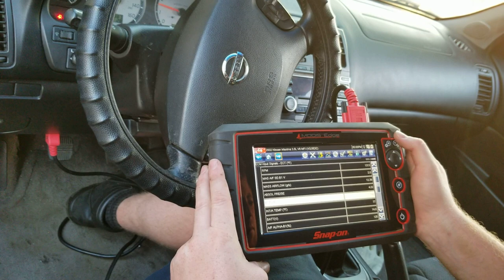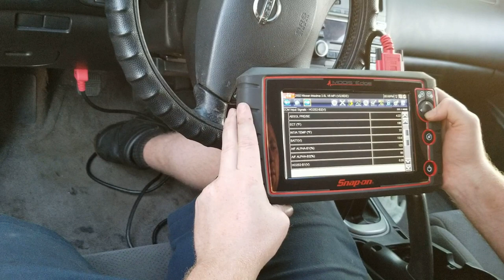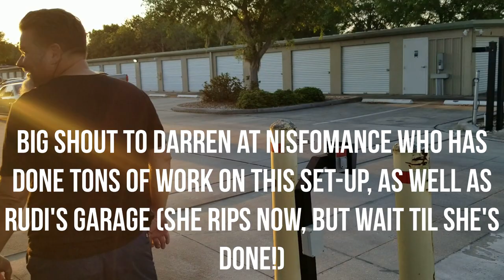Maxima "HR" Swap First Drive - The Lost Pulls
In this video, we have additional lost (now found) footage from the first few pulls we made once we swapped over the "HR" (2nd Gen DE) from my old Max to my "new" Max.  This swap was originally done by Nisformance and we are moving everything to a fresh vehicle along with some new Nisformance headers installed - car is not done however - it will go back to Nisformance to be finished up!